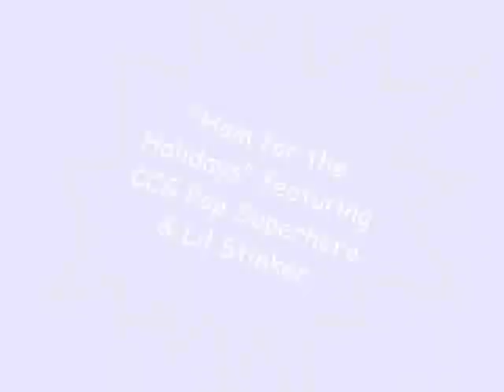"Ham for the Holidays" by Lynn Julian, CCG Pop Superhero & Her Super Dog, Cute Maltese Dogs Video!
"Ham for the Holidays" Comedy Holiday song (title track from same CD) featuring CCG Pop Superhero & Lil-Stinker Dog Slideshow.  This award winning, novelty Christmas & Thanksgiving music has aired on 100+ radio stations! AKA